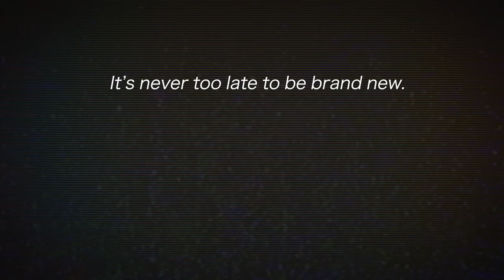George Khouri and Joséphine - Brand New (Studio Performance Video)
New single "Brand New" by George Khouri and Joséphine.